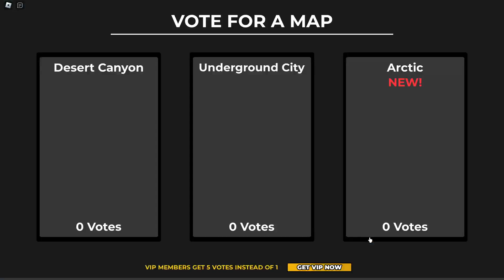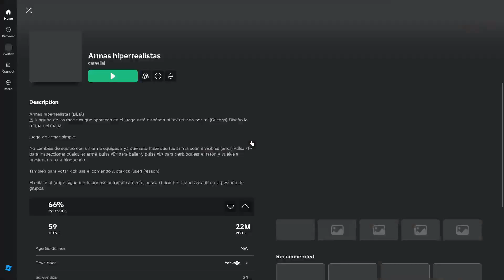Playing FPS games (feat. BYRAN)